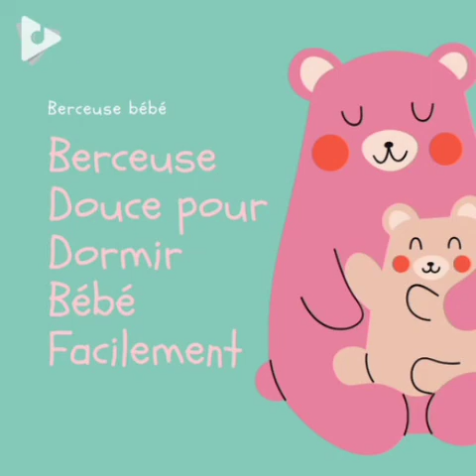😘 Berceuse Pour Dormir Bébé 😘 Gradle Lullaby